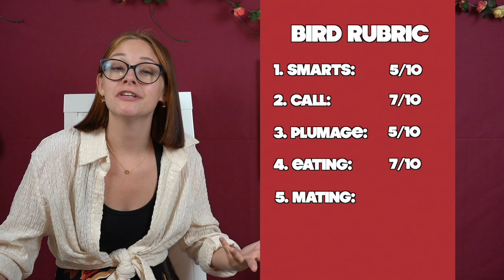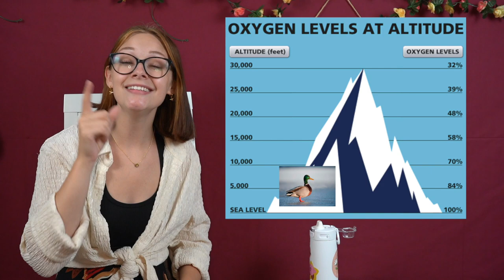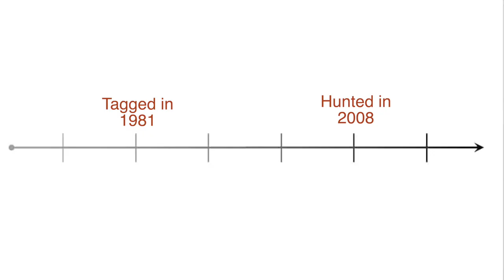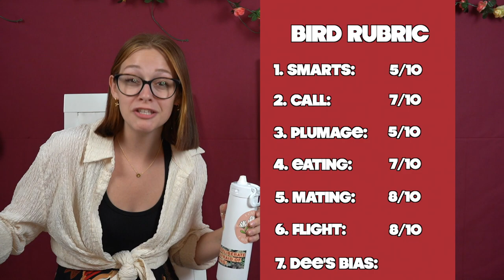have you ever seen a duck do this?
Welcome to Birdee's!!

Let me know what bird you think I should rate next :)